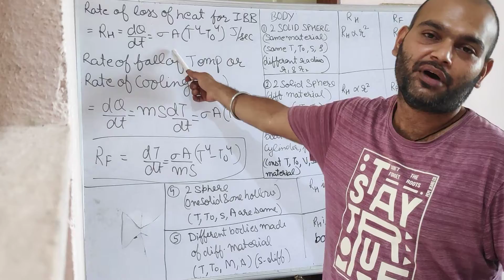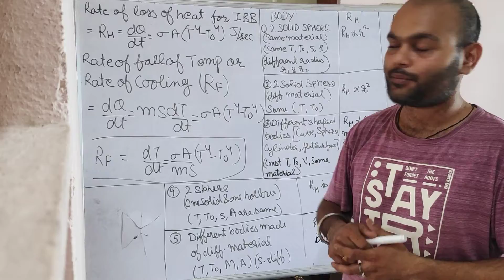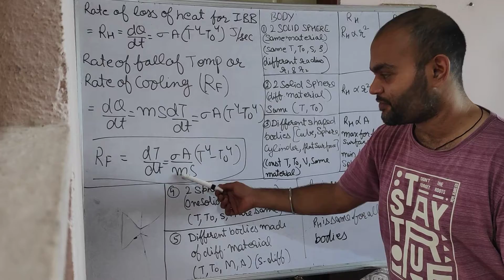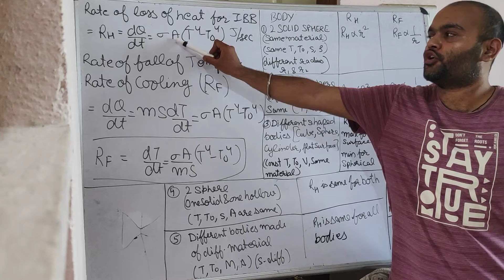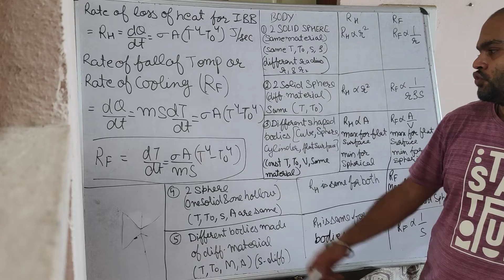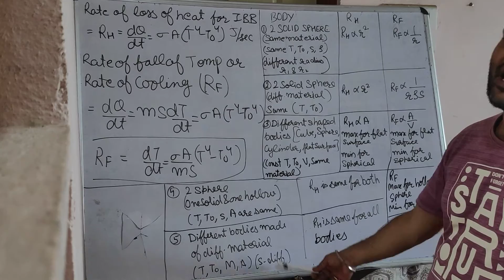Neet physics crash course- heat and thermodynamics- thermal radiation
Discussion on rate of cooking and rate of heat loss and how they vary with different objects